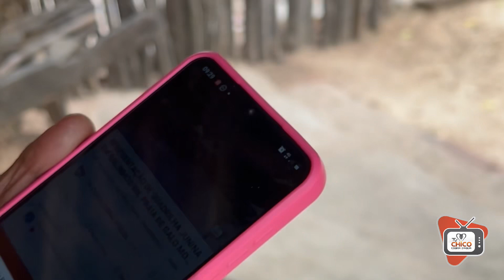MARIA FOI PRA CIDADE FAZER A FEIRA, TOINHA TAVA VALENTE, CRISPIM QUEM APARECEU MUITO HOJE.